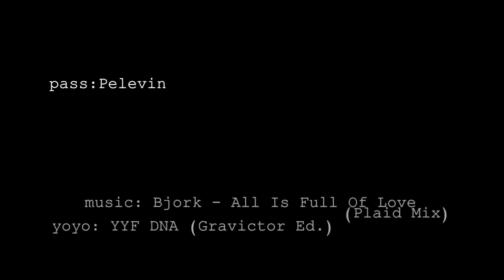YoYoFactory Presents: Alexander Pelevin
yoyo: YYF DNA (Gravictor Ed.)